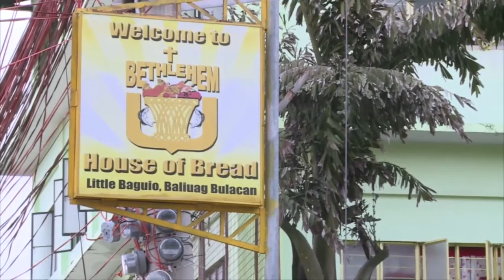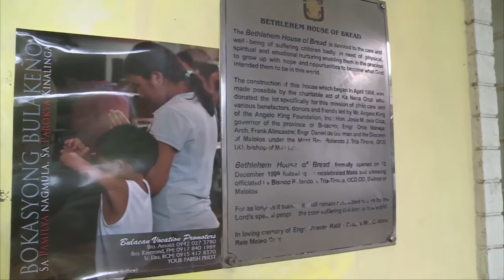WACOM4 | 15 Places of Mercy | #7 Bethlehem House of Bread